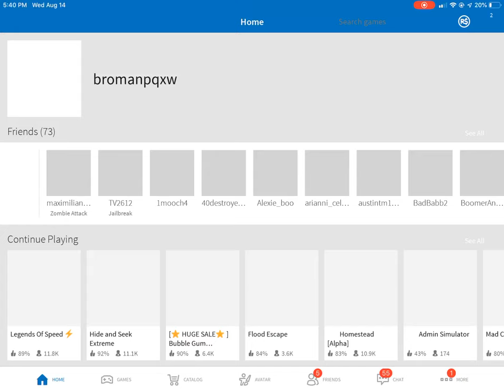Just a kids first video